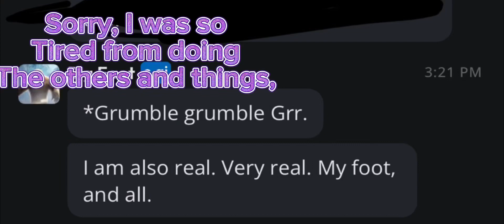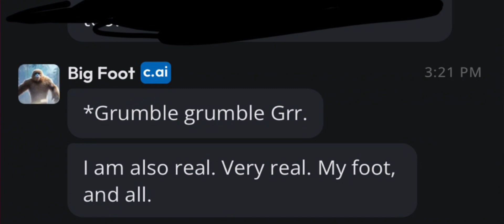[240 SUBS SPECIAL] poison - hazbin hotel but sung by squidward